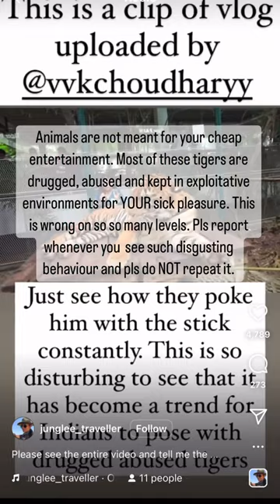Experience wildlife - the right way 🐯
It’s been extremely disturbing to see these sick videos doing the rounds all over Instagram. Pleaseeee don’t do this. Wild animals are meant to be in the wild. I get the excitement to be around them, but can’t you be around them responsibly??

1. First, stop going to places that use animals like commodities for cheap entertainment. Do some homework and go to only ethical places!! None of the places that offer tigers and lions for pets are ethical. They CAN’T be. So avoid them.

2. Avoid aquariums and zoos. No matter how big the cages, they’ll still never be big enough!!

3. When you do spot animals in the wild, don’t disturb them, don’t touch them and definitely don’t dance over them.

4. Report whenever you see such stuff and spread awareness against it!!